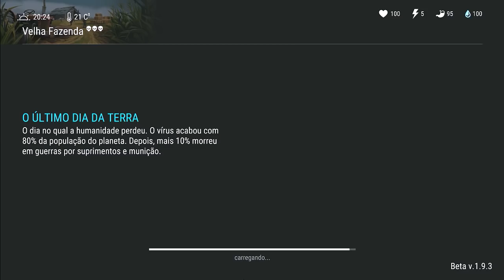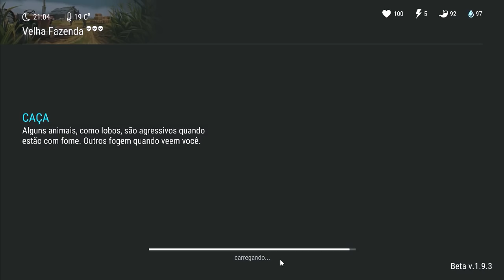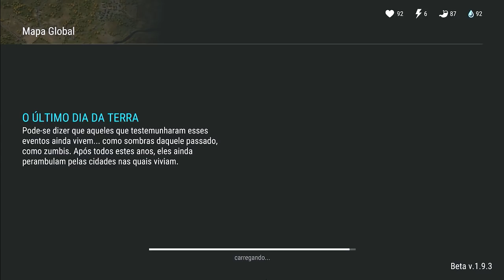INCRÍVEL TRUQUE COMO LIMPAR A FAZENDA SEM LEVAR DANO LAST DAY ON EARTH